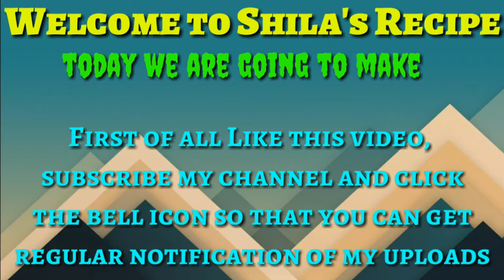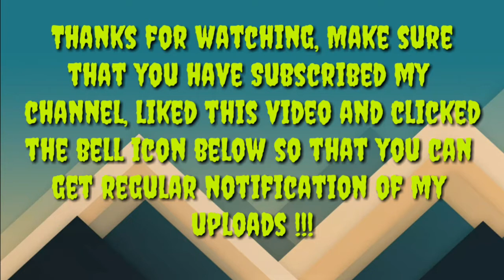How to make sandwich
*Shila's Recipe*

Thanks for watching this video, Like this video & Subscribe my channel, If you want to give any suggestion for making any video you can type it in the comment box below.